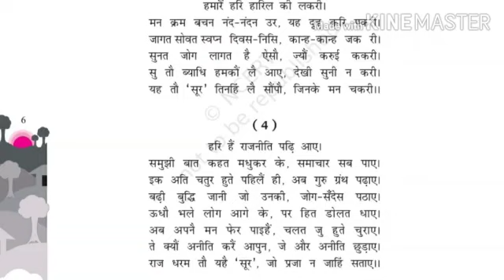Sheth c l school# std-10 # Sub -Hindi Chapter -1 by K.R.Tripathi Part 4